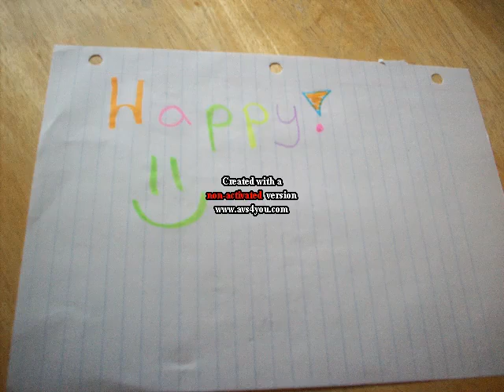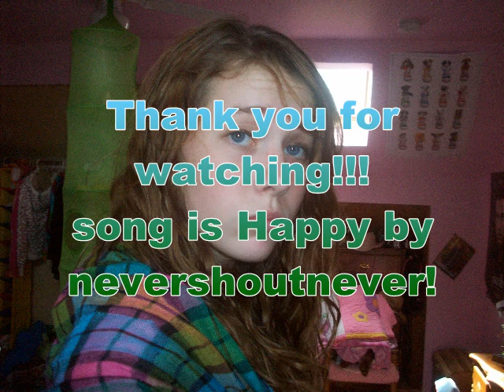happy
a music video by mee.
got so boredd so i thought id upload itt
enjoyy